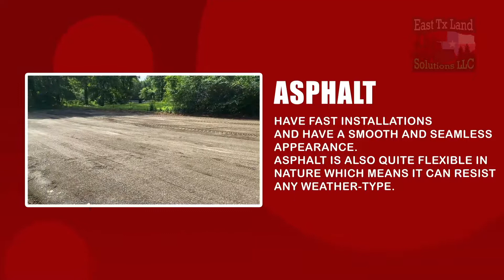🛣 Driveway and its benefits*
The primary function of a road and driveway is to provide easy access to your property. This same essential function is necessary for any construction site.

Using recycled asphalt pavement can meet the needs of your property.

Functionality. They will benefit from a durable driveway that can be sloped so that rainwater falls outside the home or office and not onto the foundation of the structure, causing moisture and subsidence.